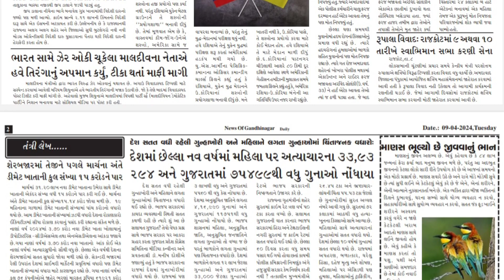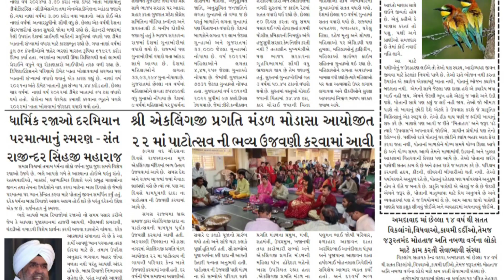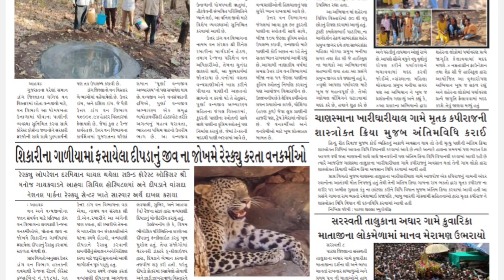9 April 2024 l News of Gandhinagar Daily l Current Affairs today l ગુજરાતી સમાચાર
9 April 2024 l News of Gandhinagar Daily l Current Affairs today l ગુજરાતી સમાચાર

daily newspaper
current affairs today
Gujarati newspaper
janfariyadnews
 news
Gujarati news
daily newspaper
daily news

તંત્રી/સંચાલક : પ્રદીપ રાવલ
Edit,Graphics,music by:-
મેનેજીંગ તંત્રી : મીનાક્ષી રાવલ